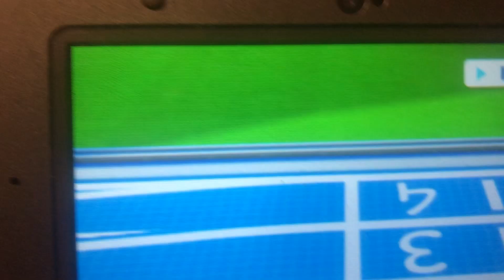Mario and sonic at the rio 2016 Olympic Games 3DS-100m #7 (mii)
Seventh 100m with my mii